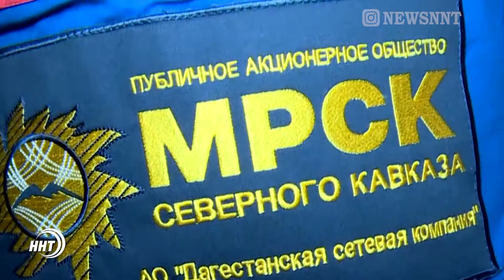Умные приборы учёта электроэнергии установят Махачкалинцам